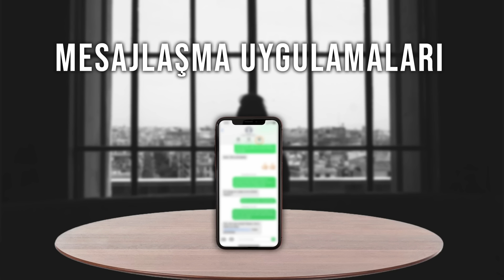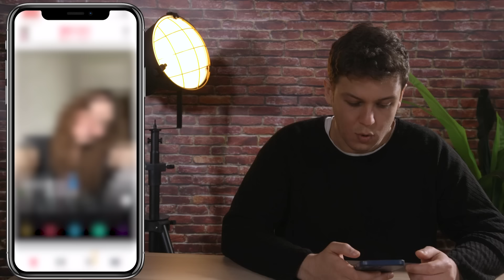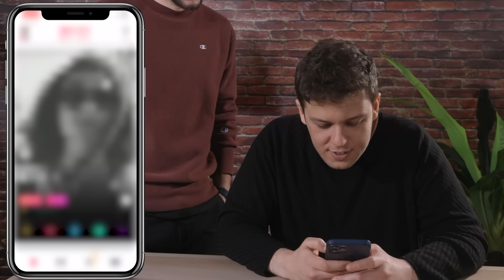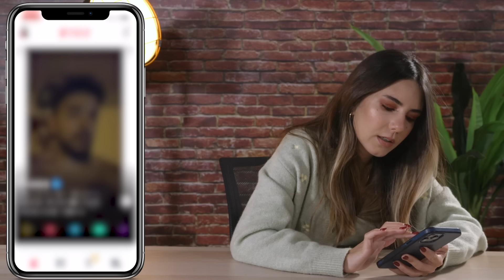YALNIZ İNSANLARIN KULLANDIĞI EŞYALARI DENEDİK! - SEVGİLİLER GÜNÜ ÖZEL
14 Şubat Sevgililer günü özelind eçektiğimiz bu bölümümüzde, ekibimize yalnız insanların kullanması gereken, sarılan yastık, Tinder, öpüşme mankeni gibi eşyalaraTepki verdik. İyi Seyirler:)

Bu bölümde tepki veren kişiler:
Mert Soydan   - 30 yaşında
Instagram Hesabımız: tepkikolik